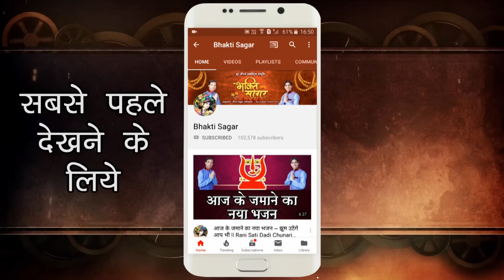Jeen Mata Mangalpath - 7th Adhyay || Jeen Mata Mangalpath By Saurabh Madhukar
Jeen Mata Mangalpath :- (सप्तम अध्याय)
Singer : Saurabh-Madhukar
Music Label : Sur Saurabh Industries.

☛ जीण माता के श्रृंगार एवं महिमा से भरा है ये अध्याय || Jeen Mata Shakti Mangalpath ~ 6th Adhyay